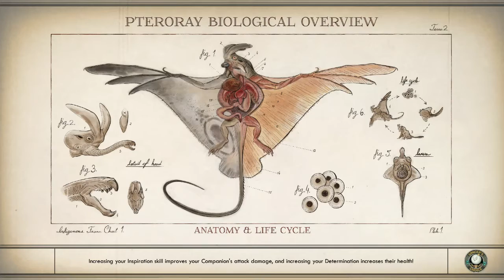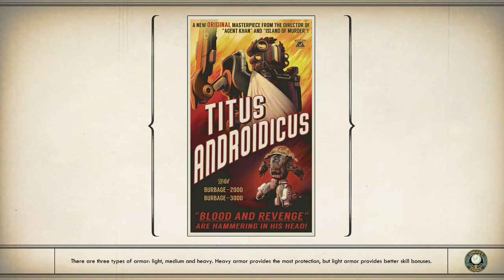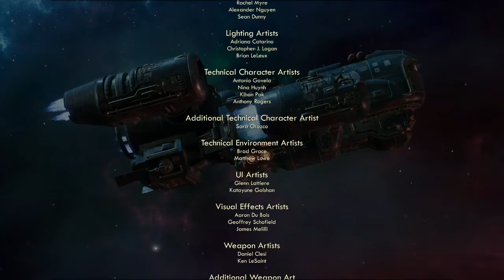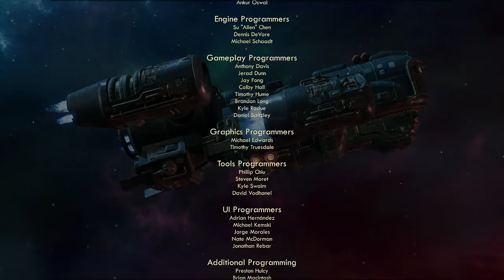Let's Play: The Outer Worlds - Part 27/Final - Tartarus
In this final part, I must infiltrate the prison on Tartarus and rescue Phineas. Thank you everyone who has watched this series. It has been a joy to make.